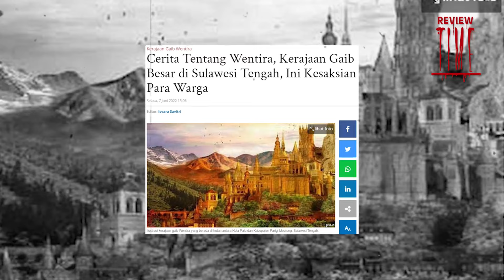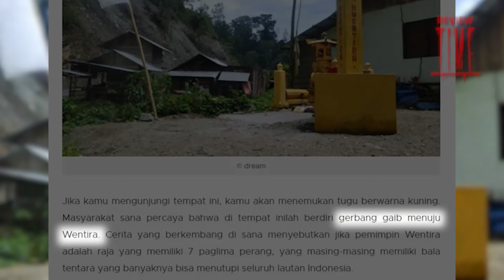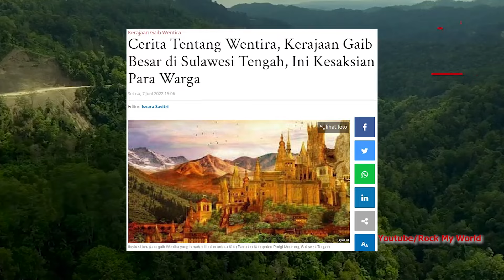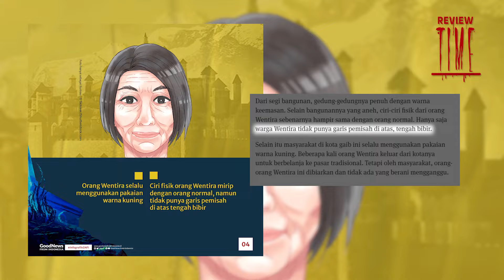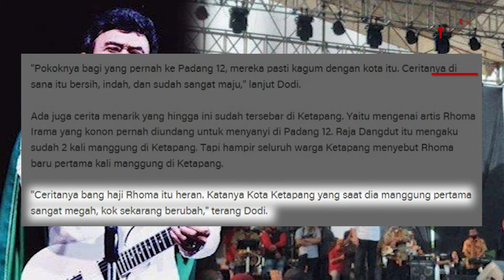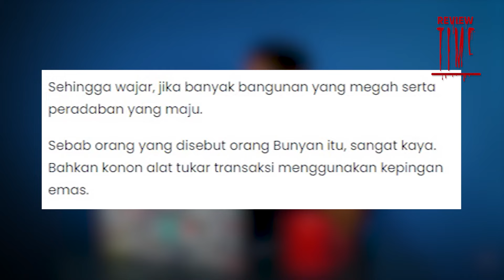Bikin Merinding, 2 Kota Gaib di Indonesia yang Dihuni Jin!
Hi Insertizen, balik lagi di Review Time! Kali ini bersama Kak Bou, kita akan membahas Kota ‘Gaib’ yaitu Wentira dan Padang 12. Katanya nih, kota tersebut dihuni oleh bangsa Jin dan didalamnya tampak seperti kota yang mewah dan megah. Wah, seperti apa kisah mistis yang ada di Padang 12 dan Wentira, selengkapnya di Review Time!